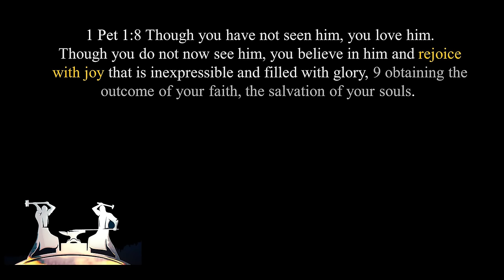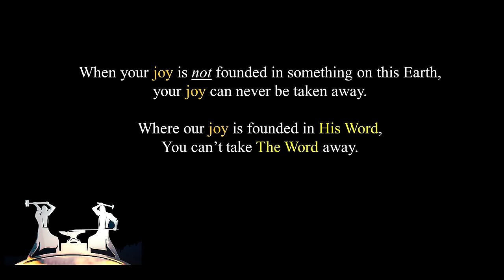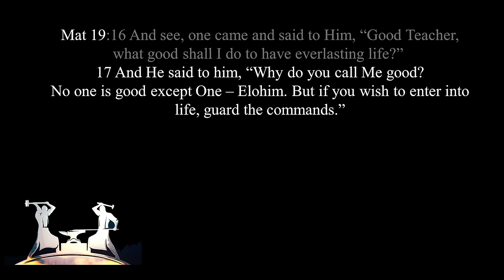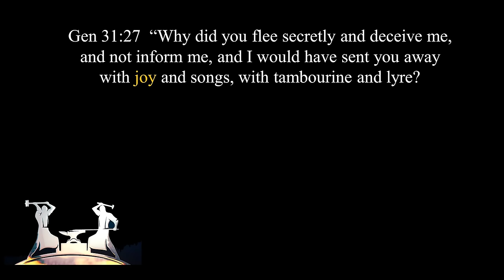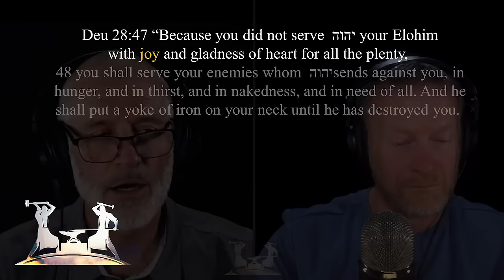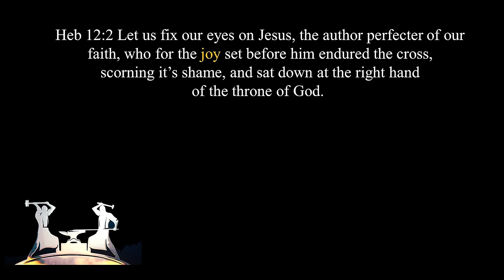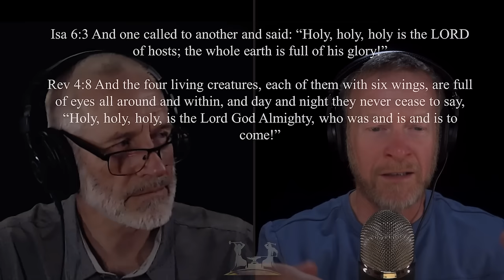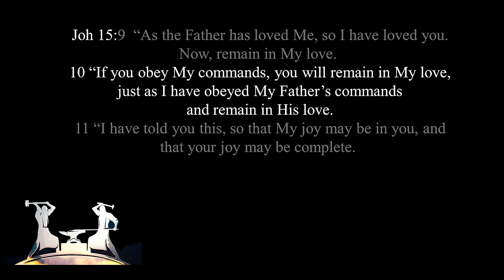SIMCHA!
What role does Simcha (joy) play in your everyday life? Join Steve and Gus as they  discuss Simcha and how our Creator defines it, describes it and desires it from us. If you don't have it, join Yahweh's people and get it. It's never too late!